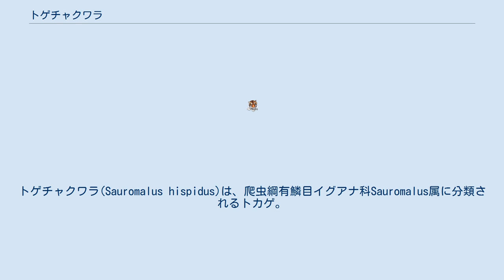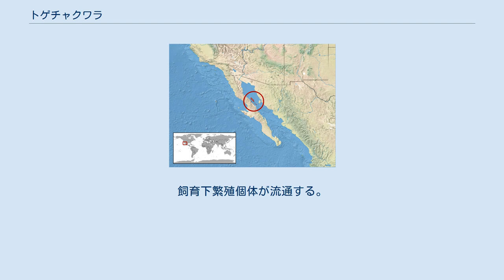トゲチャクワラ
トゲチャクワラ(Sauromalus hispidus)は、爬虫綱有鱗目イグアナ科Sauromalus属に分類されるトカゲ。
別名エンジェルアイランドチャクワラ。
 メキシコ（アンヘルデラグアルダ島などの、カリフォルニア湾北西部の島嶼） 模式標本の産地（基準産地・タイプ産地・模式産地）はアンヘルデラグアルダ島。
 全長60センチメートルと、属内でも大型。
頚部には、棘状の鱗が並んでいる。
種小名hispidusは、ラテン語で「とげのある・とげの多い」の意。
 砂漠や藪地に生息する。
昼行性で、夜間は巣穴や岩の隙間などで休む。
属内ではもっとも樹上棲傾向が強く、樹上に開花した花を食べることと関連があるとされる。
 木本や低木の葉や果実、草本、サボテン類の花や果実などを食べる。
 降雨量による生息数の変動があり、干ばつなどによる影響が懸念されている。
ペットとして流通することもあり、その採集による影響も懸念されている。
一方で主な生息地であるアンヘルデラグアルダ島は無人島で、保護区にも指定されている。
飼育下繁殖個体が流通する。
同属で主に流通するキタチャクワラSauromalus aterよりも丈夫で、低温などの環境の変化にも強いとされる。